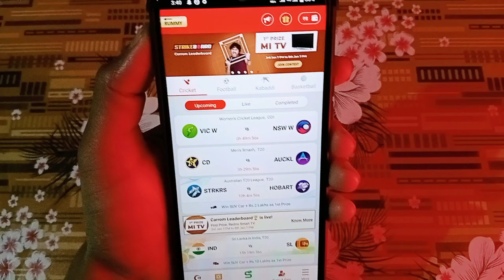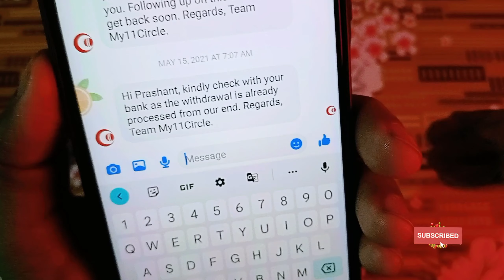My11Circle Snake Game Problem | My11Circle Snake Game Hack & Glitch Problem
my11circle snake game free 50 earn
my11circle mai snake game kaise milega
my11circle snake & leaders game kaise khele
play snakes & ladders game and earn by my11circle apps
snake leader new game
my 11 circle me snake game kaise khele
online snake game kaise khele
snakes and ladders game
my11circle
snakes and ladders board game
snakes and ladders plus game kaise khele
my11circle kaise khele
my11circle app
my 11 circle location problem